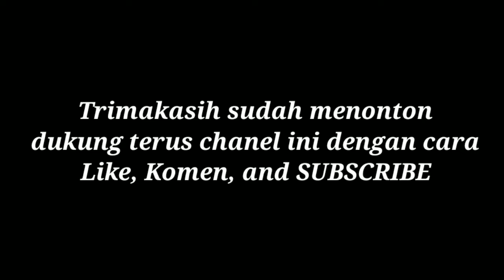KERETA LISTRIK (comuter line) Depan UPJ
Jalan sore muterin UPJ sambil liat kereta yang datang kesaksian jurang mangu